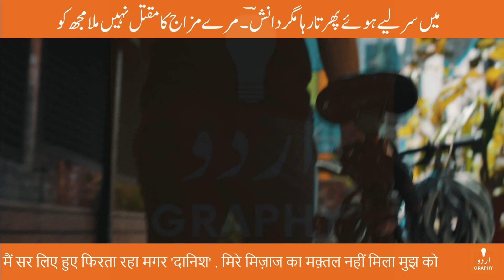Akelepan Ka Koi Hal Nahi Mila Mujhko | Kunal Danish Shayari in Urdu | Voice by Tausif | Urdugraphy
اکیلے پن کا کوئی حل نہیں ملا مجھ کو

کسی کا ساتھ مسلسل نہیں ملا مجھ کو

کسی میں عیب زیادہ کسی میں خوبیاں کم

کوئی بھی شخص مکمل نہیں ملا مجھ کو

خود اپنے آنسوؤں سے پاپ دھو لیے میں نے

کہ اس سے شدھ کوئی جل نہیں ملا مجھ کو

جب اس کے شہر میں پہنچا تو ایک اپنے سوا

کوئی بھی آدمی پیدل نہیں ملا مجھ کو

میں سر لیے ہوئے پھرتا رہا مگر دانشؔ

مرے مزاج کا مقتل نہیں ملا مجھ کو

अकेले-पन का कोई हल नहीं मिला मुझ को

किसी का साथ मुसलसल नहीं मिला मुझ को

किसी में ऐब ज़ियादा किसी में ख़ूबियाँ कम

कोई भी शख़्स मुकम्मल नहीं मिला मुझ को

ख़ुद अपने आँसूओं से पाप धो लिए मैं ने

कि इस से शुद्ध कोई जल नहीं मिला मुझ को

जब उस के शहर में पहुँचा तो एक अपने सिवा

कोई भी आदमी पैदल नहीं मिला मुझ को

मैं सर लिए हुए फिरता रहा मगर 'दानिश'

मिरे मिज़ाज का मक़्तल नहीं मिला मुझ को

akele-pan kā koī hal nahīñ milā mujh ko

kisī kā saath musalsal nahīñ milā mujh ko

kisī meñ aib ziyāda kisī meñ ḳhūbiyāñ kam

koī bhī shaḳhs mukammal nahīñ milā mujh ko

ḳhud apne āñsūoñ se paap dho liye maiñ ne

ki is se shuddh koī jal nahīñ milā mujh ko

jab us ke shahr meñ pahuñchā to ek apne sivā

koī bhī aadmī paidal nahīñ milā mujh ko

maiñ sar liye hue phirtā rahā magar 'dānish'

mire mizāj kā maqtal nahīñ milā mujh ko